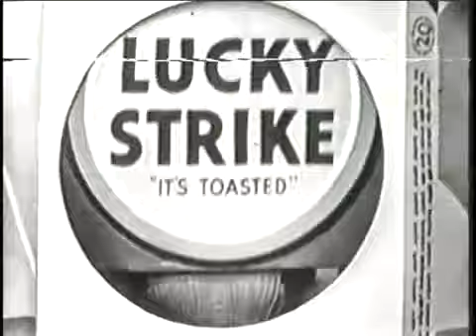CBS ID (October 28, 1950)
Taken from S1E1 of "The Jack Benny Program".